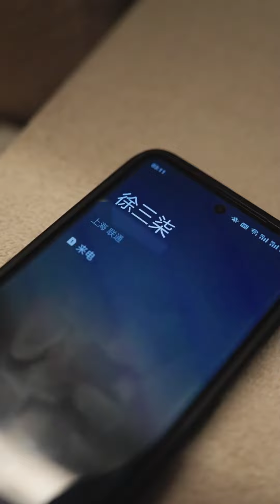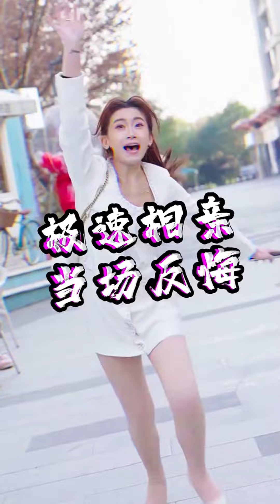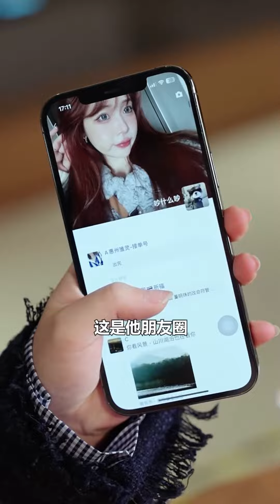男友急性阑尾炎三柒却忙着化妆？原来医生竟是三柒的前男友，这下被他抓到把柄了吧！【徐三柒】